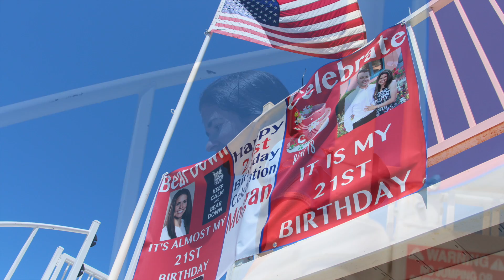Blow up Fun Crashes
This video is about Blow up Fun Crashes